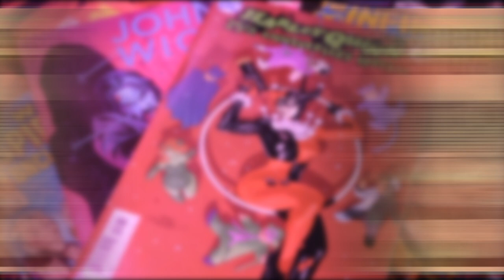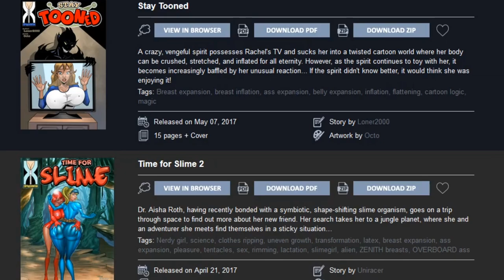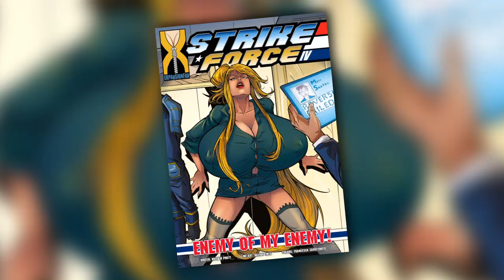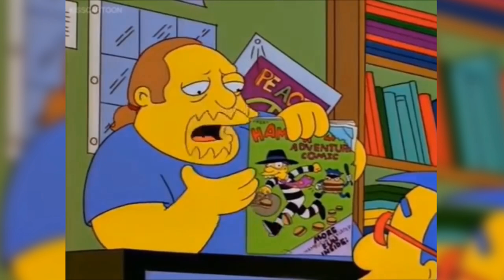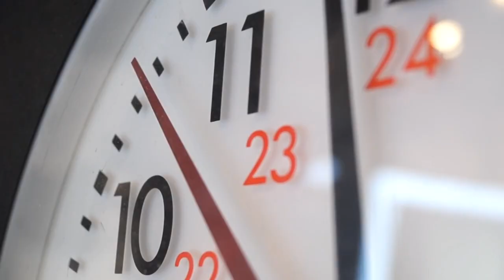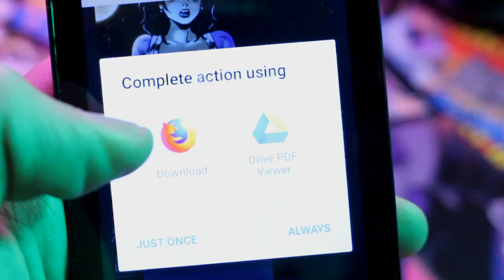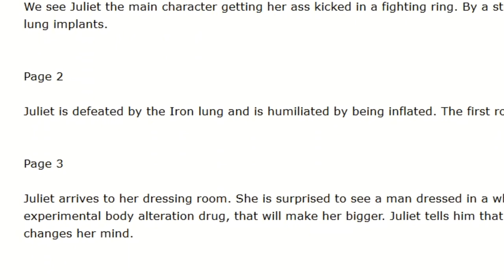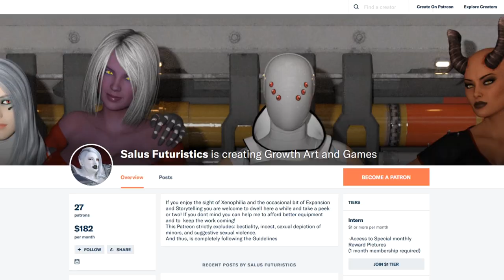EXPANSION FAN COMICS REVIEW (BREAST EXPANSION COMICS)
Join me as we take a look at Expansion Fan comics. This review is an overview of the types of comic's you'll find and the service they provide. Find out what it takes to get your very own comic published.

violazierau

FURAFFINITY!

ART